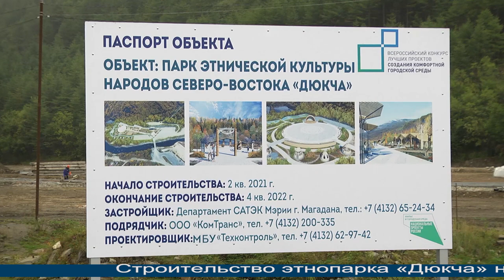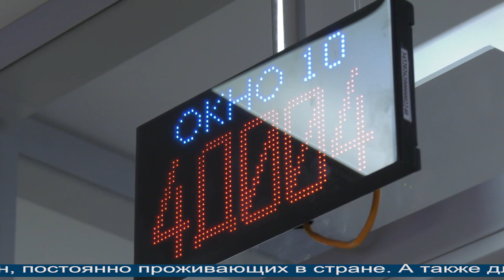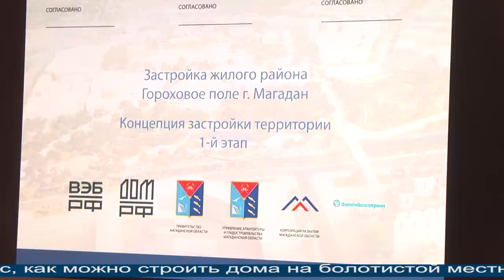Магаданское время от 27.08.2021